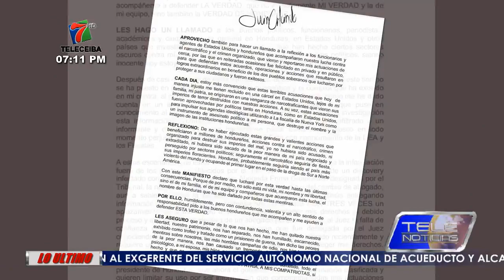Incierta la suerte en el Juicio del expresidente Juan Orlando Hernández en New York.